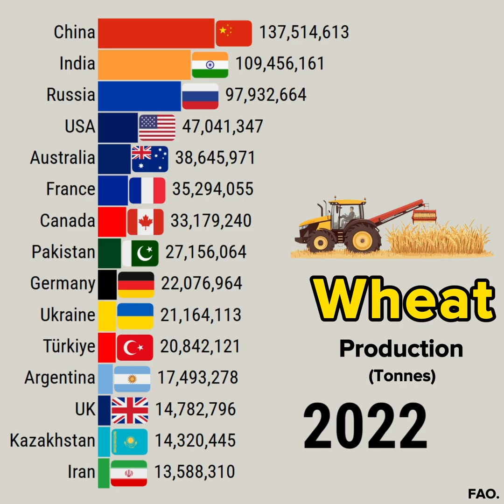Which Countries Produce the Most Wheat A Comprehensive Analysis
This data visualization video shows Which Countries Produce the Most Wheat A Comprehensive Analysis

YouTube library